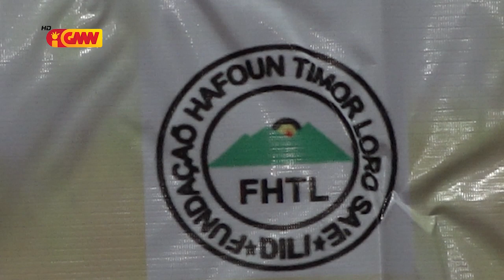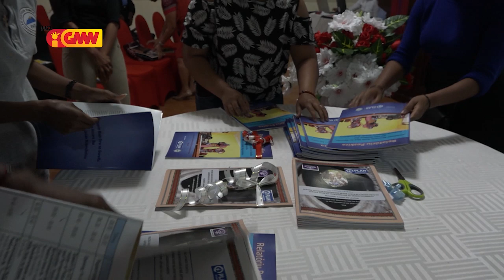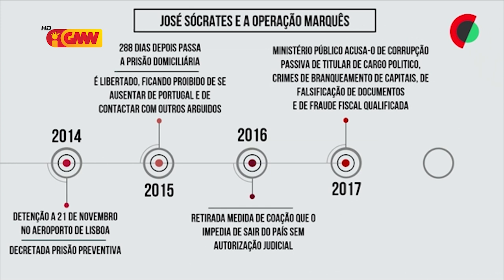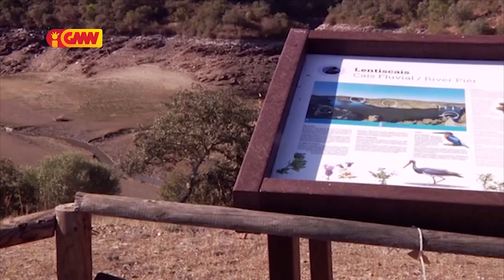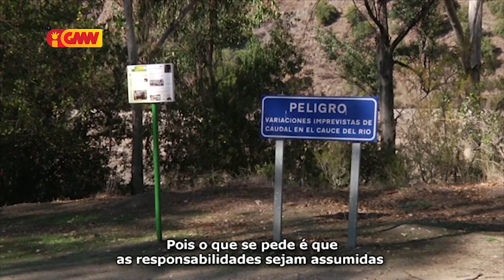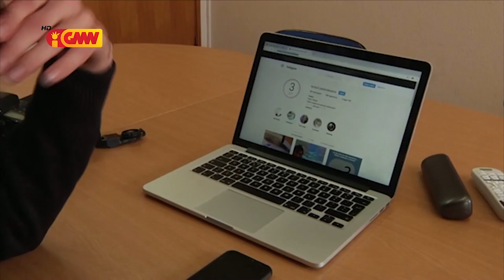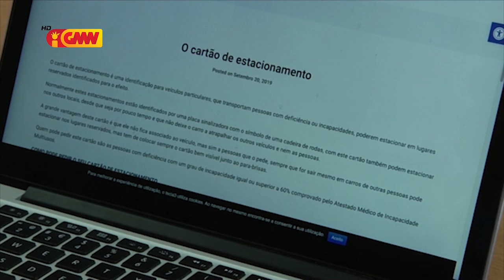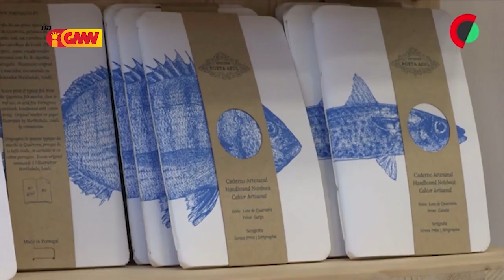CPLP na GMN edição 31 de Outubro de 2019